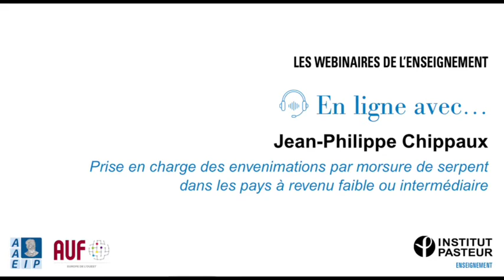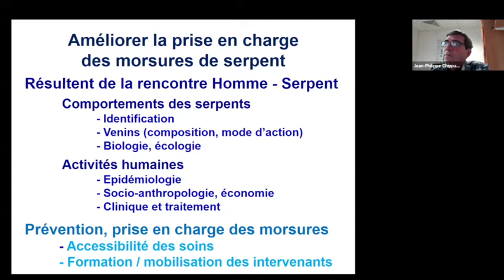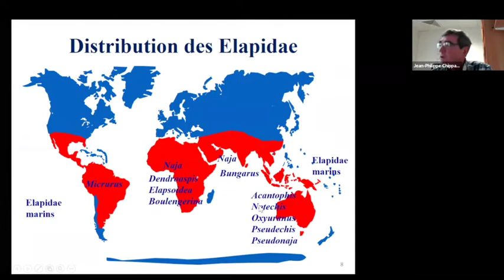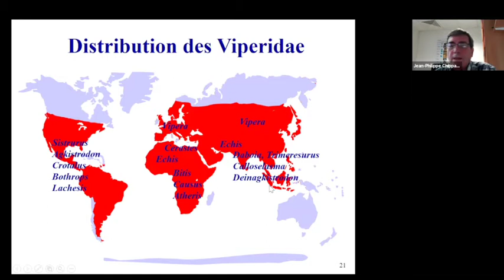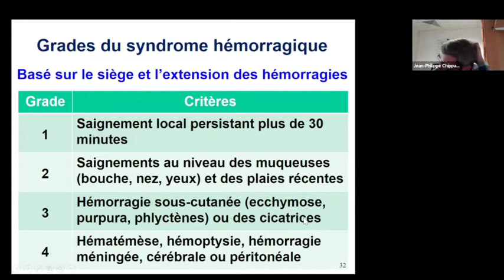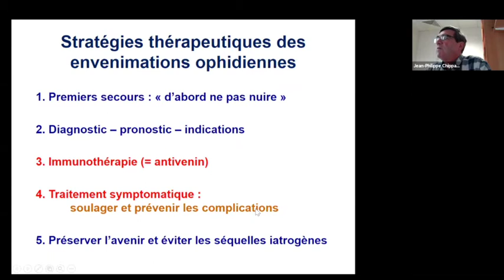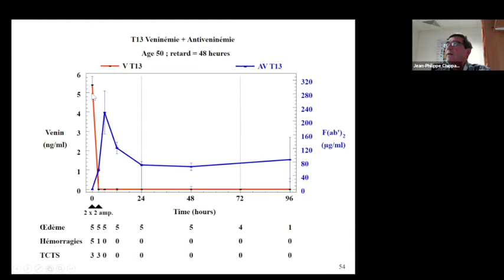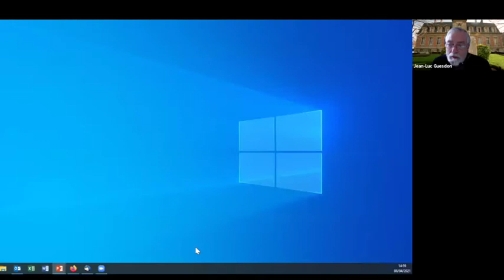Jean-Philippe Chippaux - les webinaires de l'Enseignement Institut Pasteur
Les envenimations par morsure de serpent constituent une urgence fréquente et un problème de santé publique négligé dans les pays tropicaux (plus de 2 millions d’envenimations et près de 150 000 morts, principalement en Asie et en Afrique subsaharienne, dont 90% en milieu rural).

Quatre syndromes cliniques sont décrits : inflammatoire, hémorragique, neurotoxique et nécrosant auxquels s’ajoutent des complications cardiovasculaires, respiratoires, rénales et des invalidités définitives.

Prise en charge des envenimations par morsure de serpent dans les pays à revenu faible ou intermédiaire

Le traitement comporte deux volets : l’immunothérapie antivenimeuse dont le but est d’éliminer le venin de l’organisme, et les traitements symptomatiques qui visent à corriger les conséquences de l’envenimation et à prévenir ses complications. Les difficultés de prise en charge sont liées au système de santé (dispersion, faibles ressources, formation insuffisante) et à la faible accessibilité des traitements, particulièrement les antivenins dont le coût représente plusieurs mois du revenu familial.

Jean-Philippe Chippaux est docteur en médecine et docteur de l’Université Paris 6. Il est directeur de recherche à l’Institut de Recherche pour le Développement (IRD) dans l’UMR MERIT (Mère et enfant face aux maladies tropicales). J.-P. Chippaux a fondé le serpentarium de l’Institut Pasteur de Côte d’Ivoire en 1973 et y a mené ses premiers travaux sur les serpents, leurs venins et les envenimations jusqu’en 1979. Il a effectué son service national à l’Institut Pasteur de la Guyane où il a travaillé comme entomologiste médical sur les vecteurs des leishmanioses et de la maladie de Chagas de 1981 à 1983. Entré à l’ORSTOM (aujourd’hui IRD) en 1984, il a effectué toute sa carrière en Afrique subsaharienne et en Amérique du Sud pour y étudier la transmission, la prévention et le traitement des maladies tropicales. Il a contribué à définir les stratégies d’éradication du ver de Guinée (Bénin, 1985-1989), conduit des essais cliniques sur l’utilisation à large échelle de l’ivermectine contre l’onchocercose (Cameroun, 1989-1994) et du praziquantel contre la schistosomose urinaire, en même temps que des essais cliniques de vaccins conjugués contre les méningites à Haemophilus influenzae et Neisseria meningitidis (Niger, 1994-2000). Il a dirigé un système de surveillance démographique pour y coordonner les recherches démographiques, environnementales et épidémiologiques (Sénégal, 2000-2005). En Bolivie (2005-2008), il a étudié la transmission mère-enfant de Trypanosoma cruzi et le contrôle de la maladie de Chagas congénitale par le benznidazole. Au Bénin (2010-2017), il a participé à la construction et la mise en service de l’Institut de Recherche Clinique du Bénin et préparé le développement clinique d’un nouveau vaccin contre le paludisme associé à la grossesse. Il est actuellement à l’Institut Pasteur de Paris où il réalise des études cliniques sur les envenimations par morsures de serpent et piqûres de scorpion en Afrique et en Amérique latine. Au cours de toutes ses affectations et missions, il a mené des recherches sur les serpents et les scorpions, les envenimations dont ils sont responsables et leur traitement. Il est membre du groupe d’experts de l’OMS "Snakebite Envenoming Working Group" depuis novembre 2017.